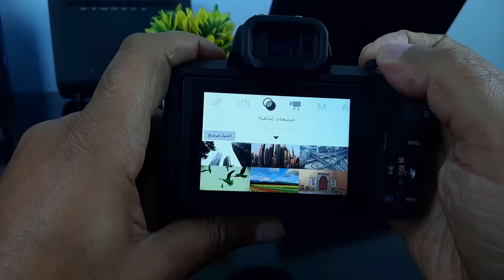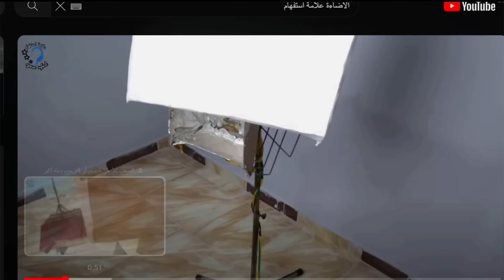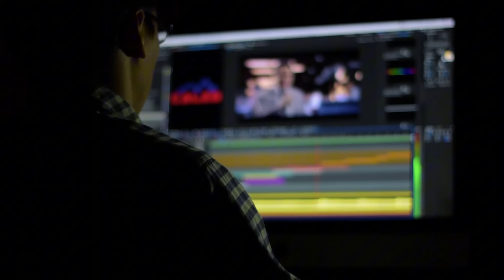القنوات الصغيرة | ماذا تحتاج لكي تبدأ قناة يوتيوب ناجحة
"هل أنت مبتدئ على اليوتيوب وتريد إنشاء قناة ناجحة؟ في هذا الفيديو، سأقدم لك نصائح ذهبية وفعّالة تساعدك على إطلاق قناتك والتميز من اليوم الأول! سنتحدث عن الأدوات والمعدات الأساسية التي يحتاجها أي صانع محتوى مبتدئ وكيفية استخدامها بطريقة احترافية، بالإضافة إلى الاستراتيجيات التي تضمن لك الظهور في محركات البحث وزيادة المشاهدات بشكل طبيعي. من الكاميرات، الميكروفونات، والإضاءة، إلى برامج المونتاج الأساسية! تابعوا الفيديو لتحصلوا على دليل شامل يضعك على الطريق الصحيح لبناء قناة يوتيوب ناجحة."